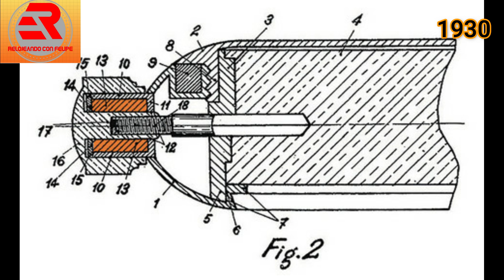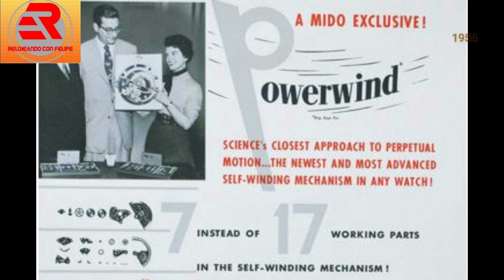Una de las mejores marcas de relojes - MIDO 🕓🕓⏳⏳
Buenas noches amigos, el día de hoy en Relojeando con Felipe, les presentaré la historia de Una de las mejores marcas de relojes - MIDO

Como no hablar de una de las marcas mas conocidas a nivel mundial y que tiene modelos icónicos como el Mido Commander, Multifort, Baroncelli o Belluna.

Espero sea de su agrado y como ya está establecido en el canal, primero lanzamos la historia de la marca y posteriormente la reseña de un reloj de la misma marca, asi que por favor estén al pendiente del proximo video!!!

Saludos!!!